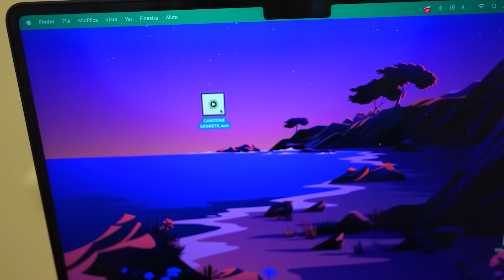DIVENTIAMO VERI POLIZIOTTI PER 24 ORE E ARRESTIAMO TUTTI..! 🚨👮‍♂️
Nel nuovo video di oggi di dani e robbi, dani e robbi sono dei veri poliziotti per 24 ore nella vita reale come in robbi è scomparso! dani chiede aiuto per ritrovarlo! è stato rapito? dani e robbi che sono dei veri poliziotti scoprono che nella loro nuova casa è stato rubato il premio di youtube da tre ladri sconosciuti e devono scoprire di chi si tratta ed arrestarli come in sopravviviamo nel castello nel tuo colore per 24 ore con i nostri amici! dani e robbi preparano una valigetta piena di soldi che vogliono usare come esca e i tre ladri sconosciuti arrivano nella loro nuova casa ma dani e robbi arrestano il primo ladro come in dani e robbi fanno da babysitter a jenny neonato per 24 ore nella vita reale? *sorella di dani* dani e robbi creano un'altra trappola ma arriva il comandante jennifer che deve fare addestramento come in dani caccia di casa per sempre l'ex ragazza di robbi giulia! dani e robbi arrestano il secondo ladro e lo mettono in prigione come in diventiamo veri dentisti per 24 ore! dani e robbi creano una terza trappola per arrestare il terzo ladro misterioso come in amici adulti vs amici bambini! dani e robbi mentre arrestano il terzo ladro scoprono che è il comandante jennifer ma il primo ladro fede ruba dalla tasca del poliziotto robbi le chiavi della prigione e tutti e tre i prigionieri riescono ad uscire dalla prigione per sempre come in l'ex ragazza pazza ha mandato robbi in ospedale?